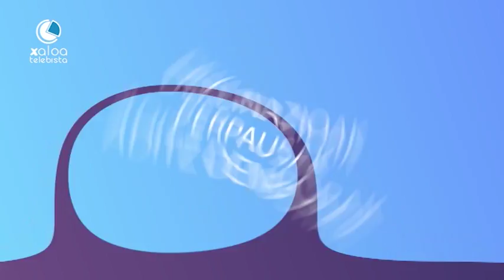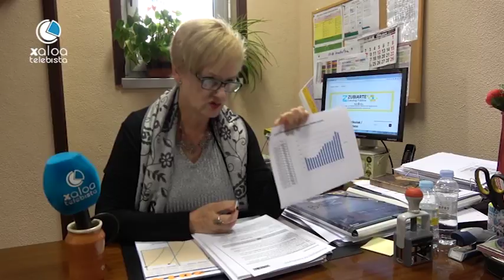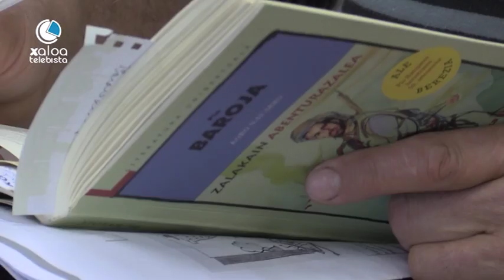ZUBIARTE 17 SERGIO SANJOSE